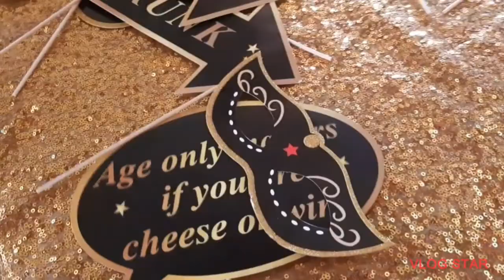AN EVENTFUL DAY IN MY LIFE VLOG| LASER HAIR REMOVAL, BIRTHDAY PARTY, & BAKING WITH MY MOTHER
Hey Soy Fam, welcome back to another video. Today's video is not a typical day in my life but, it was a day in my life. It was a fun, eventful, yet exhausting one. Enjoy y'all!🙃